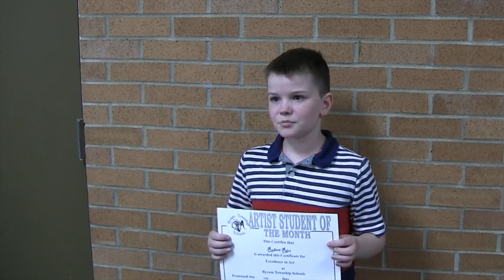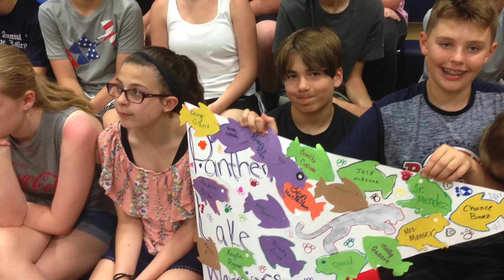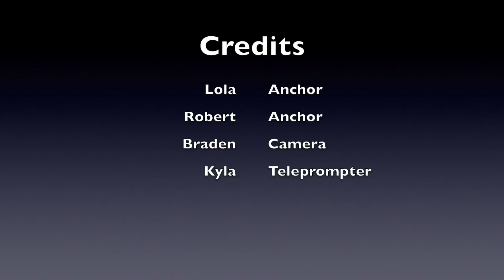BNN - 6/1/18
Segment - April Spotlight